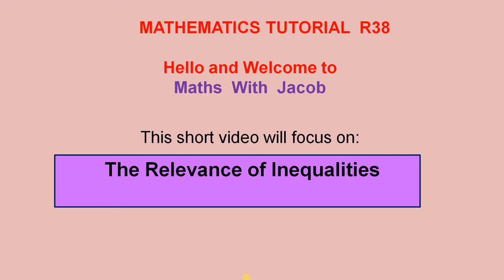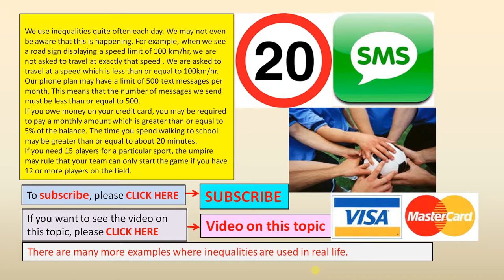Relevance of Inequalities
In this video we highlight some examples where inequalities are used in real life.